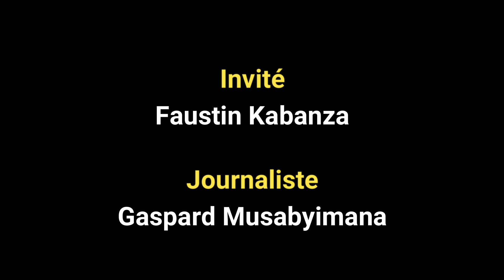Imigani yacu iboneka no mu bindi bihugu. Ubushakashatsi bwa F. Kabanza